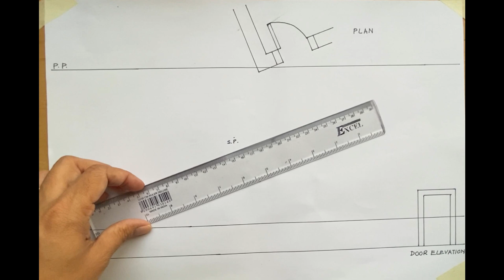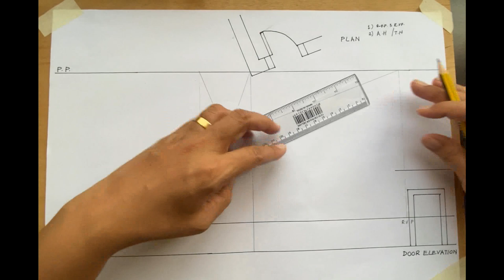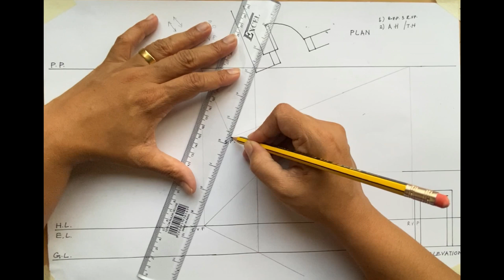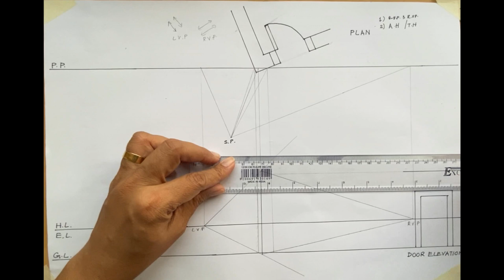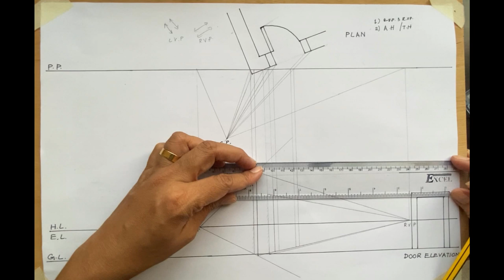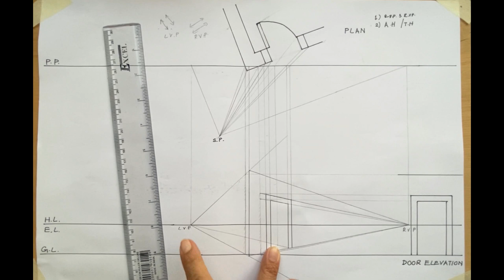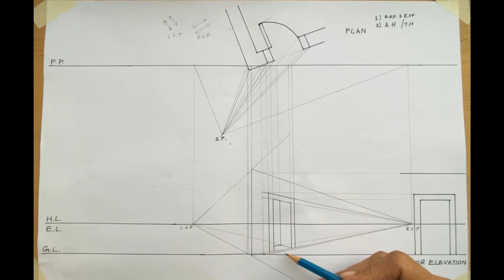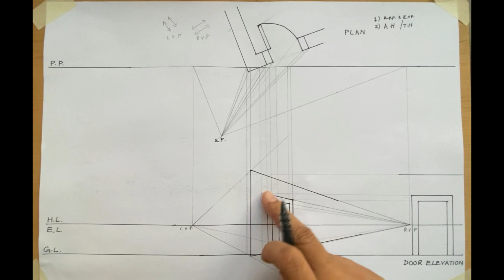Two Point Perspective- Doors 1, منظور نقطتين, Perspective à deux points,Phối cảnh hai điểm,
Two Point Perspective-  Doors 1- This video explains how to draw a detailed door in  two point perspectives
Two Point Perspective- Doors 1- يشرح هذا الفيديو كيفية رسم باب مفصل في منظورين من نقطتين

Perspective à deux points - Portes 1- Cette vidéo explique comment dessiner une porte détaillée dans des perspectives à deux points

Two Point Perspective- Doors 1- 2점 투시로 디테일한 문을 그리는 방법을 설명하는 영상입니다.

Phối cảnh hai điểm- Cửa 1- Video này giải thích cách vẽ một cánh cửa chi tiết theo phối cảnh hai điểm
टू पॉइंट पर्सपेक्टिव- डोर 1- इस वीडियो में बताया गया है कि टू पॉइंट पर्सपेक्टिव में एक विस्तृत डोर कैसे बनाया जाता है
Perspectiva de dos puntos: puertas 1: este video explica cómo dibujar una puerta detallada en perspectivas de dos puntos.

டூ பாயின்ட் பெர்ஸ்பெக்டிவ்- கதவுகள் 1- இந்த வீடியோ இரண்டு புள்ளிக் கண்ணோட்டங்களில் விரிவான கதவை எப்படி வரையலாம் என்பதை விளக்குகிறது
ടു പോയിന്റ് വീക്ഷണം- വാതിലുകൾ 1- രണ്ട് പോയിന്റ് വീക്ഷണങ്ങളിൽ വിശദമായ വാതിൽ എങ്ങനെ വരയ്ക്കാമെന്ന് ഈ വീഡിയോ വിശദീകരിക്കുന്നു

二点透視法 - ドア 1 - このビデオでは、詳細なドアを二点透視法で描く方法を説明します。

Двухточечная перспектива — Двери 1 — В этом видео объясняется, как нарисовать детальную дверь в двухточечной перспективе.

Point Perspective- දොරටු 1- මෙම වීඩියෝව ලක්ෂ්‍ය දෙකකින් සවිස්තරාත්මක දොරක් අඳින්නේ කෙසේද යන්න පැහැදිලි කරයි